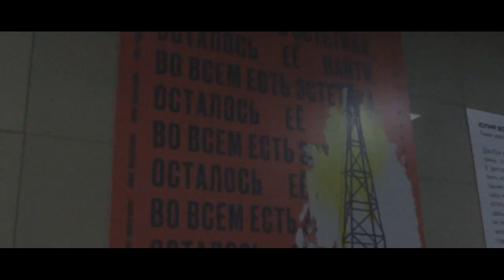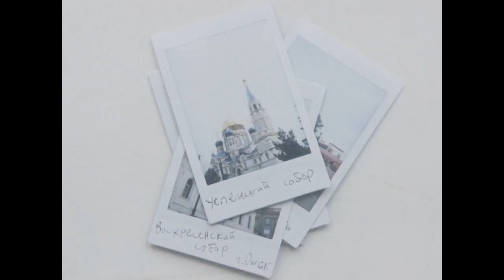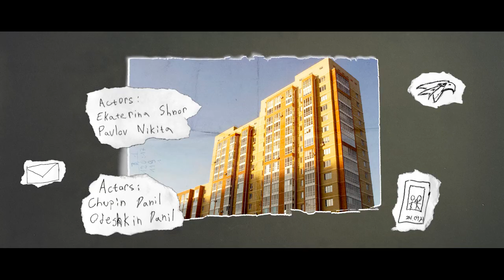OMSK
Омск - плохой город, это просто устоявшиеся заблуждения. Передо мной встала задача: разрушить мифы и показать реальный Омск таким, каким вижу его я.